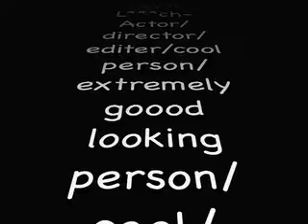Pokemon Theme Song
POkemon THeme Song, really funny